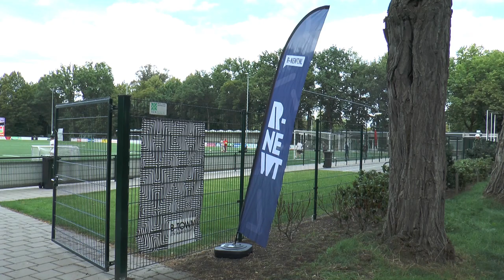Boxtel in Beeld